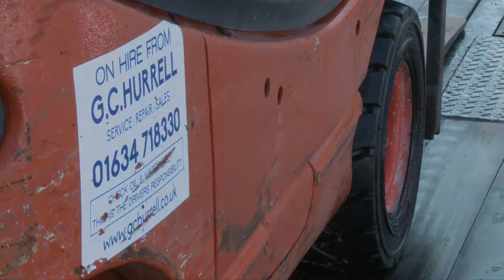GC Hurrel & Co HD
Video I edited shown at the Medway Business Awards 2014